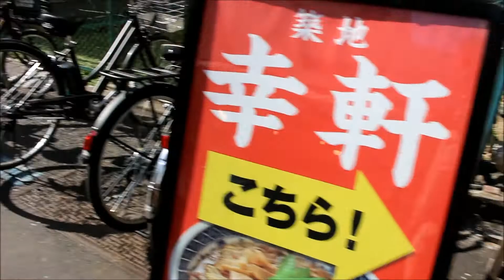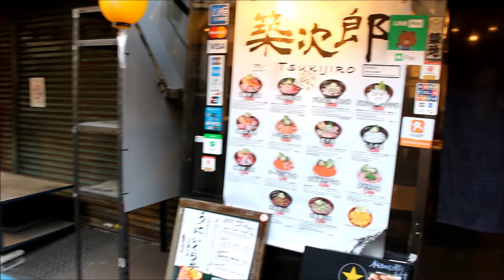築地場外市場 2020/02/24（祝日）Tsukiji fish market 東京都中央区築地 【後編】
築地場外市場  2020/02/24（祝日）場外市場の風景です　【後編】
築地場外が団結したまちづくりへ
プロの買い出し人を中心とした業務用のまちであった築地場外市場は90年代後半より町並みや商習慣に注目が集まり、一般の方も多く来街されるまちになりました。同時期に場内市場の移転が現実味を帯び、各地域団体が団結しNPO法人築地食のまちづくり協議会が発足されました。
築地場外市場商店街振興組合　海鮮市場

都営大江戸線「築地市場駅」A1出口より徒歩1分
都営大江戸線 東京メトロ日比谷線「築地駅」1番、2番出口より徒歩1分
都営大江戸線 東京メトロ日比谷線、都営大江戸線 都営浅草線「東銀座駅」都営浅草線「東銀座駅」5番、6番出口より徒歩5分